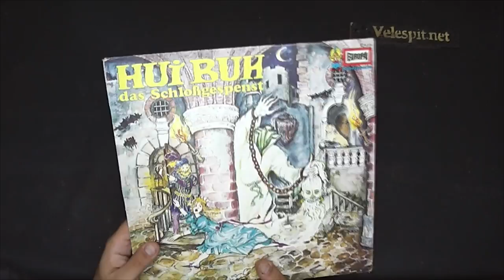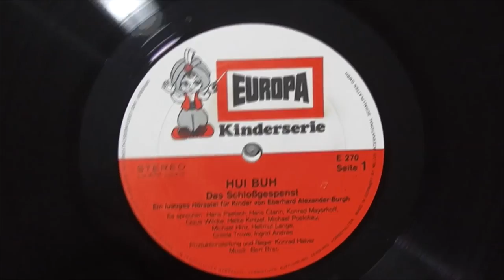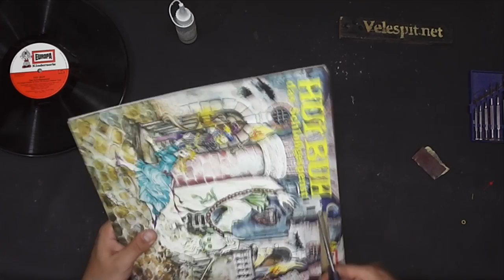4 Dakikada Eski Plak ile Duvar Saati Yapımı | Kendin Yap | Basit Kendin Yap Projeleri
Kendi tarzını yaratmayı sevenler için eski bir vinil plak ile bir duvar saati yapıyoruz. Bu sefer projemiz oldukça basit ve eğlenceli.  Konunun detaylarına fazla girmeyeceğim çünkü video yeterince açıklayıcı.

Özellikle kendin yap projelerinin rağbet gördüğü bu dönemde gerçekten güzel ve basit bir proje.
İhtiyacınız olan; eski bir plak, eski bir saat, biraz yapıştırıcı.